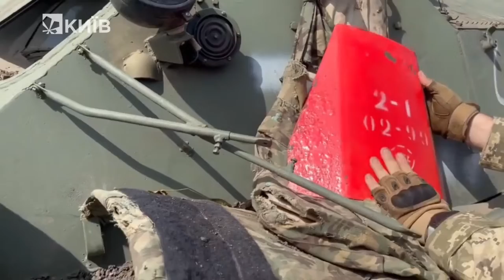Ukraine War: The Truth About Russian Bulletproof Vests | War In Ukraine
Ukraine War: The Truth About Russian Bulletproof Vests. War In Ukraine has entered a new phase. We hope Russia-Ukraine peace will come soon. Armed Forces of Ukraine is testing "bulletproof vests" of the Russian Federation. @WION @WiU @attt_tadevosyan

AM Media